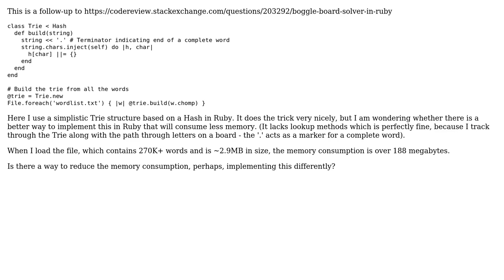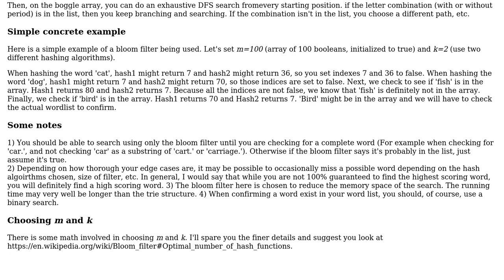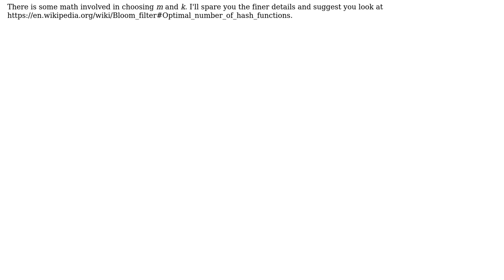Trie structure using Hash in Ruby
With thanks & praise to God, and with thanks to the many people who have made this project possible! You are responsible for your own actions.